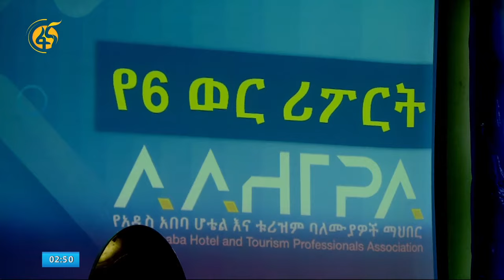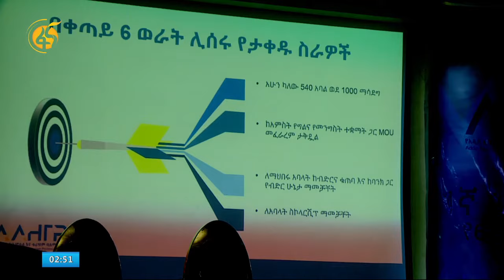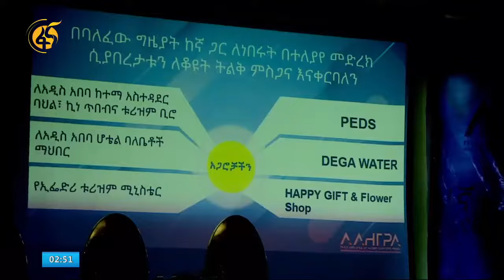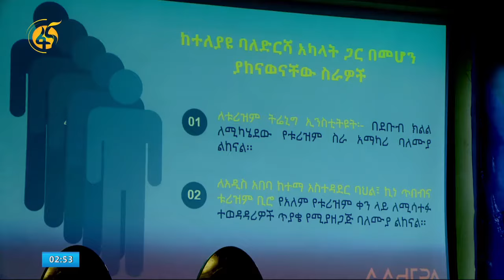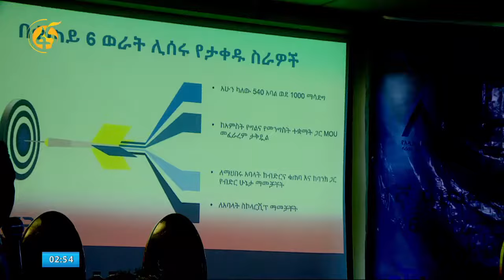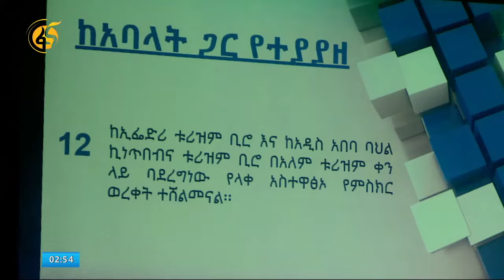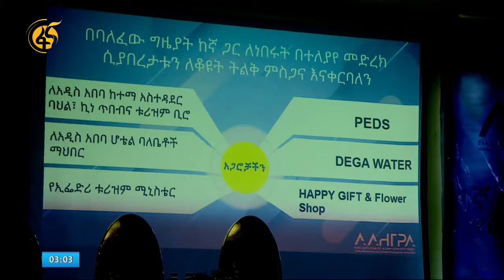የሆቴልና ቱሪዝም ባለሙያዎች የወደፊት ትኩረት በአዲስ አበባ